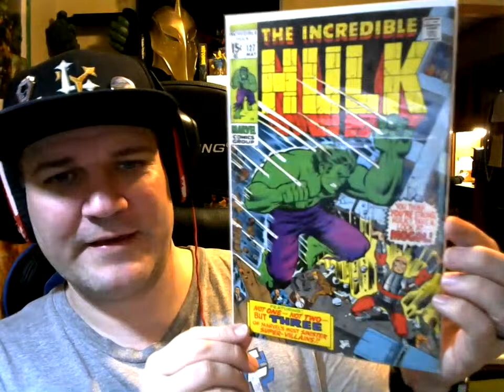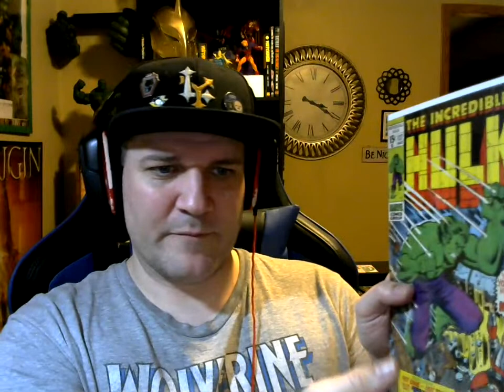Copy of JC's Hobbies and Interests for the week...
Little bit about Happy Valley Con and of course show off what i picked up.